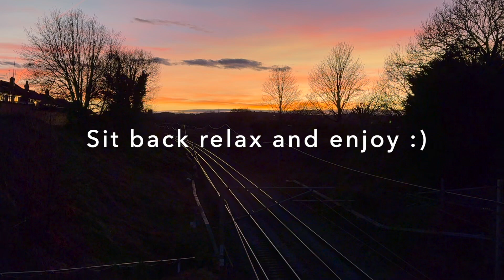LSL 70000 + 60007 double head a train to the ELR as well as freight & services at WBQ (14/3/24)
Hello everyone and welcome to my channel, this video features a mixed range of movements and stock featuring services from Avanti and TFW as well as Avanti 805002 passing through in both directions working testing / training runs, DRS 68002 departs platform 1 working a southbound container train from Coatbridge to Daventry, GBRf 66714 passes through working a cement train from Avonmouth Hanson Sdg to Clitheroe Castle Cement, Maritime liveried DB 66047 passes through working a bin train from Knowsley Freight Terminal to Wilton Efw, Colas 70815 passes through working a light loco move from Rectory Jn (Colwick Colas) to Carlisle N.Y., Networkrail Stoneblower DR80213 passes through on a working from Crewe T.M.D.(E) to Warrington Bank Quay, LSL operated steam locomotives 70000 Britannia and 60007 Sir Nigel Gresley double a train from Crewe H.S. to Bury East Lancs Railway with 37667 on the rear, GBRf 66738 passes through working a northbound container train from Hams Hall to Mossend, Freightliner 66572 passes through working a light loco move from Carlisle to Crewe Bas Hall S.S.M., DRS 66432 passes through working a northbound container train from Daventry to Coatbridge and West Coast Railways 57313 top n tails the Northern Belle tour rake of coaches on an ecs working from Carnforth Steamtown to Southall WCR with 57601 on the rear.  The station featured in this video is Warrington Bank Quay, I hope you all enjoy the video.

Intro: (0:00)
Warrington Bank Quay: (0:14)
Outro: (12:24)